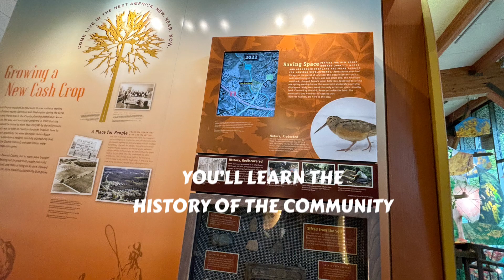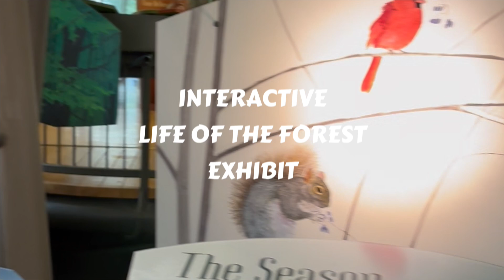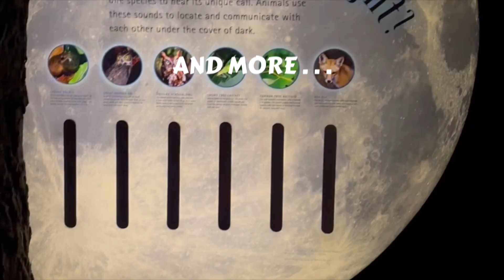ROBINSON NATURE CENTER - Mini Tour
A TOUR TO ROBINSON NATURE CENTER IN MARYLAND, USA!